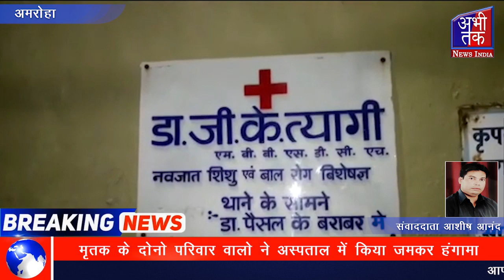यूपी के अमरोहा में दो नवजात बच्चों की इलाज के दौरान मौत | Abhi Tak Report